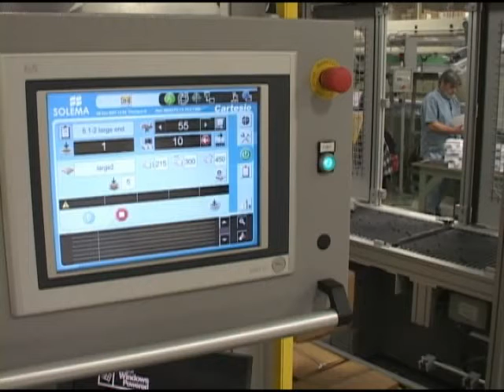SOLEMA CARTESIO Palettiseur Cartésien pour Caisses carton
Le Robot-Palettiseur SOLEMA CARTESIO est conçu pour la palettisation automatique de caisses carton ou autres produits similaires.

Le Robot-Palettiseur CARTESIO est entièrement automatique et programmable, il est contrôlé par automate industriel et servo-motorisé.
Son interface à écran tactile couleur présente des menus simples et intuitifs...